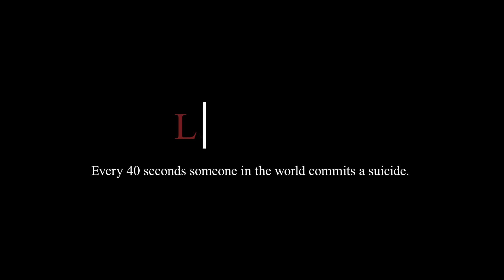REC416 - Let's Talk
Deň štyroch ľudí je ovplyvnený samovraždou po tom, ako niekto skočil pod vlak. Štyri generácie, štyri stereotypy, jedna téma, o ktorej sa nevieme rozprávať.